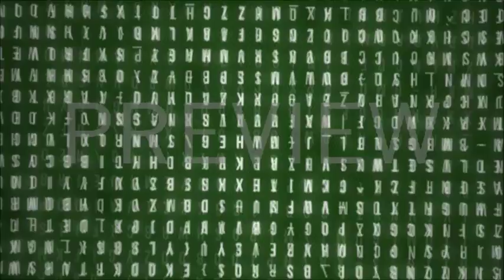My After Intro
This Is My Intro December 26th To December 31st